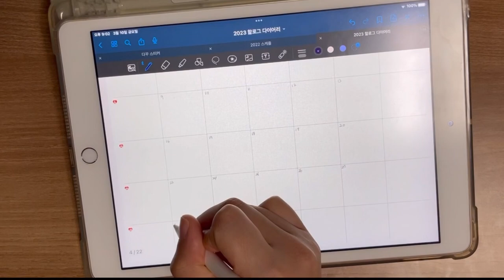계획이라곤 1도 없는 P유형의 1월 다이어리쓰기 ㅣ 굿노트 다이어리 ㅣ 아이패드 다꾸 ㅣsmall asmr ㅣ✏️